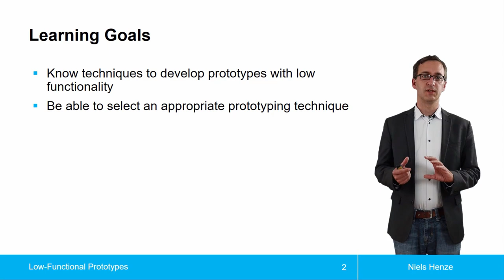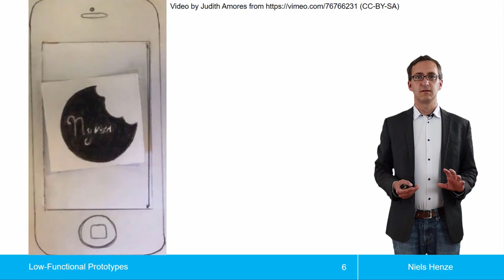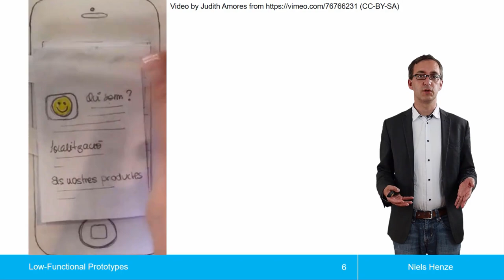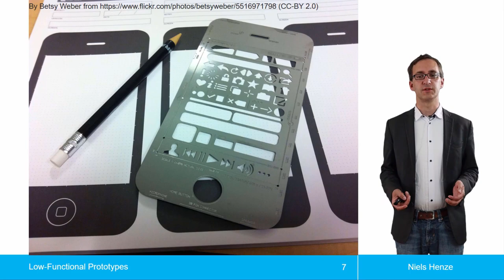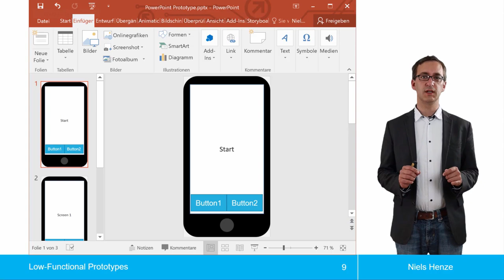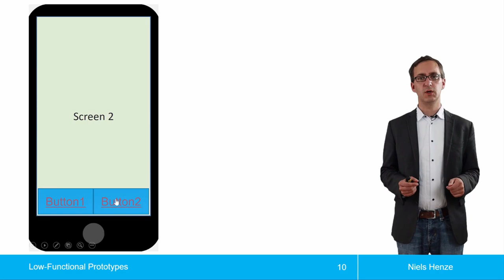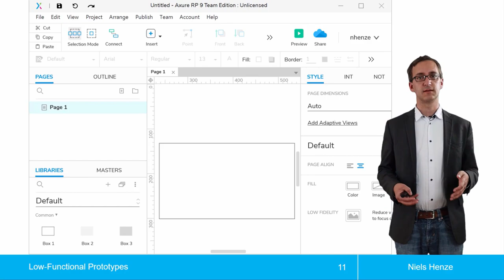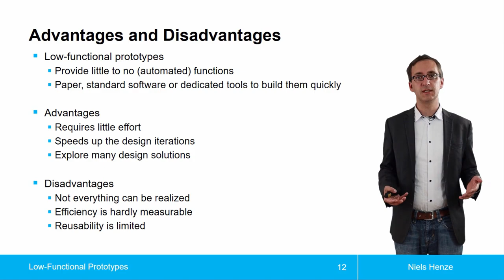Prototypen mit geringer Funktionalität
Die Prototypen mit einer geringen Funktionalität im Themenblock Prototyping aus der Vorlesung zur Einführung in die Mensch-Computer-Interaktion.